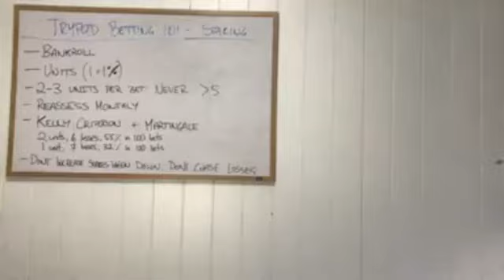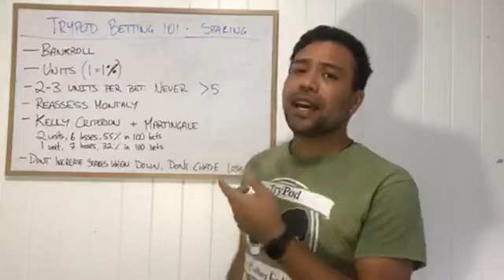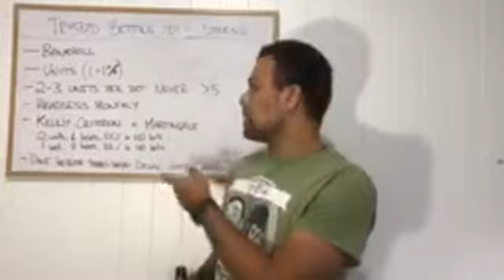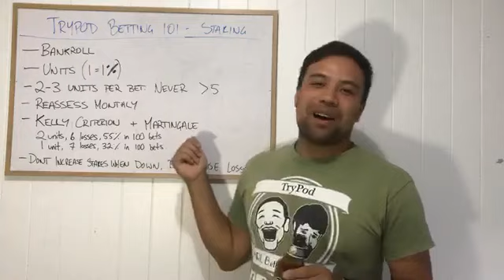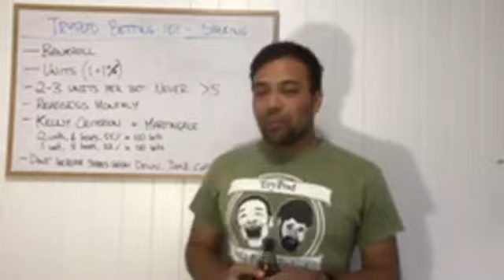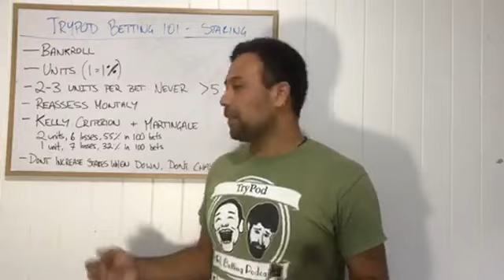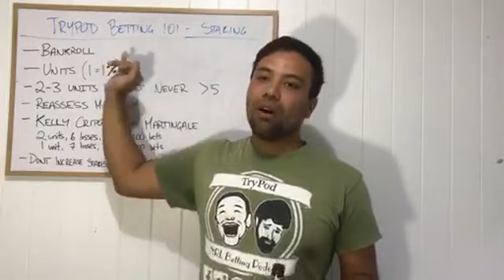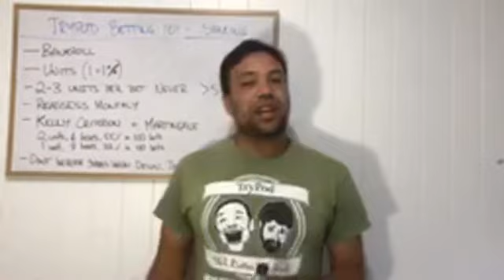PUNTING 101 - EPISODE 2 - STAKING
Episode 2 - Money Management and how to use staking to maximise your profits on the punt.